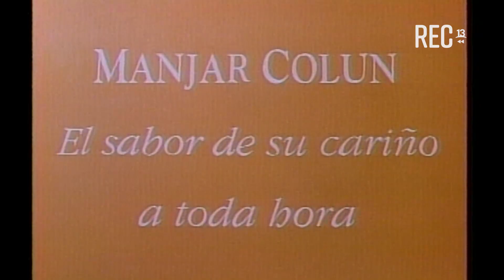Comercial Manjar Colún (1991)